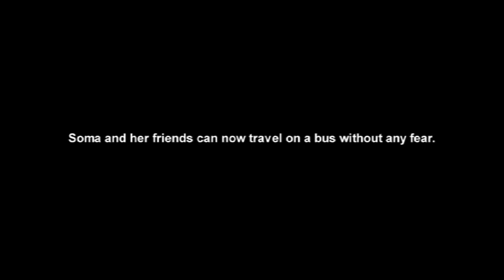Stonebreakers of Sri Lanka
A short documentary of the remarkable stonebreakers in Sri Lanka